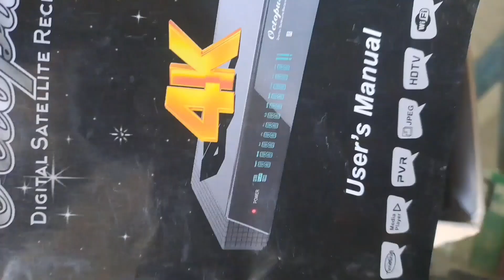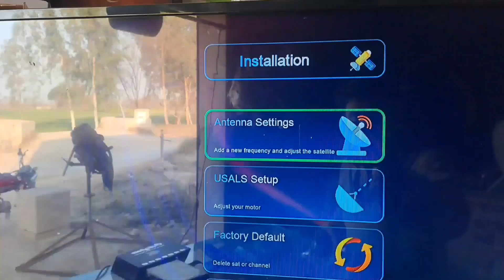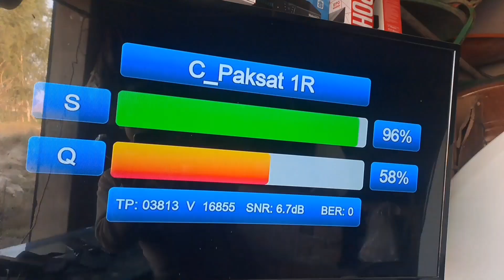4k Reciever Octopus H.265 4KUHD Achi Condition me Full Review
4k Reciever Octopus H.265 4KUHD Achi Condition me Full Review